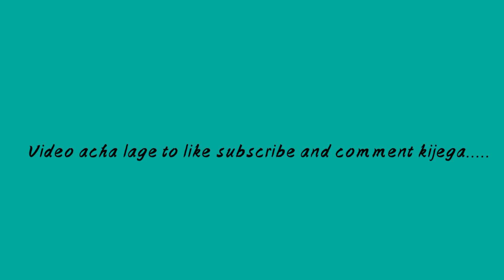Mango ka season aa gaya hai guy's...